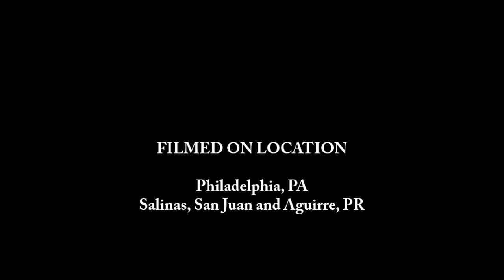In Memoriam... Roberto "Tito" Santiago (1966-2024)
In loving memory of my beloved brother, Tito aka: Eppie... God rest your soul!